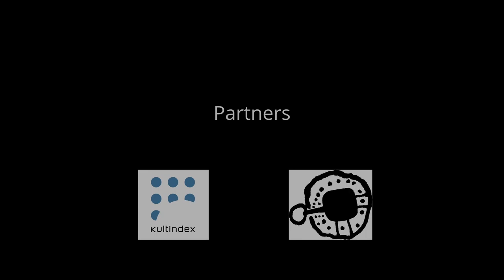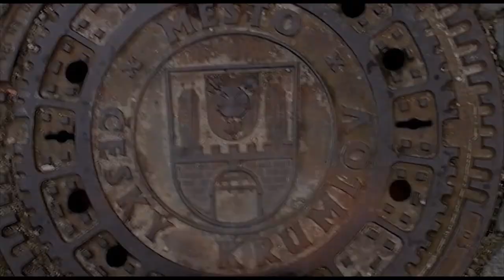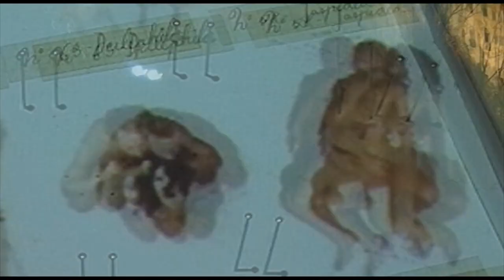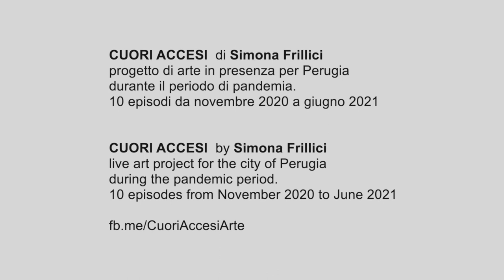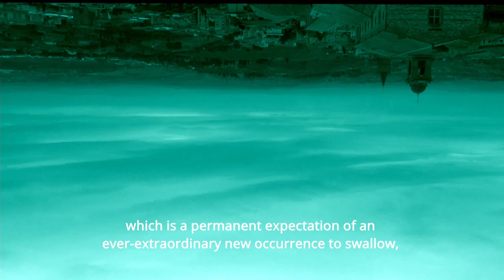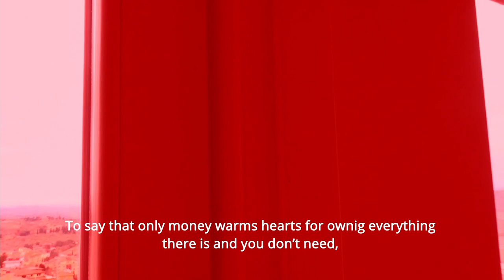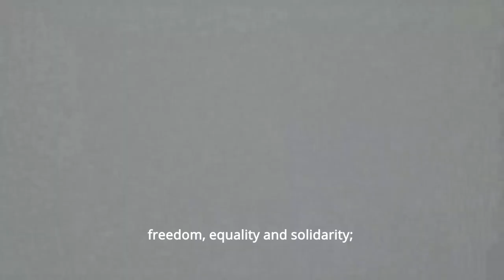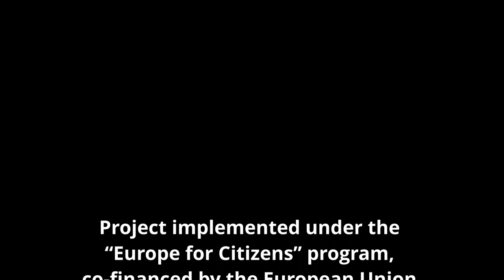SEQUENCE X HUMANITY - THE PAST FOR THE FUTURE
Sequence description HUMANITY
THE PAST FOR THE FUTURE
audiovisual works - interpretations of
CHARTS OF FUNDAMENTAL RIGHTS OF THE EUROPEAN UNION
put together as a result of study meetings and workshops
as part of the EUROPE FOR CITIZENS project co-financed by the European Union
Leader:
CRITICAL ARTS FOUNDATION (Poland)
Partners:
ARCHI.MEDIA TRUST ONLUS (Italy)
KULTINDEX NONPROFIT KFT. (Hungary)
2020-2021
About the the project „THE PAST FOR THE FUTURE”
Production of short films about the effects of manifestations of intolerance, hate speech and other goals specified in the document on the basis of the EU Charter of Fundamental Rights.
Each participant, while shooting the film and working on the script, chooses a leading topic to illustrate the content of the selected article. Introducing viewers to the ideas contained in the Charter and debating artists, scientists, journalists and intellectuals, participants about how the Charter of Fundamental Rights has influenced the cohesion of the EU and how we find it 20 years after its introduction.
Representatives of three countries participated in the project: Poland, Italy and Hungary. Due to the situation of the COVID-19 pandemic, most activities, work, meetings and debates took place online. The end result is the production of a full-length film (adapted to public screenings) from the received, selected works of the participants and 10 short thematic sequences posted on publicly available social channels on the Internet.

SEQUENCE X - HUMANITY
„The loop of META MEMORY II” by Andrzej Dudek-Dürer
“The individual at the heart”,”  by  Silvia Bevilacqua

About artist and inspiration:
Andrzej Dudek-Dürer - performer, composer, musician, media art artist, [...] often working with electronic instruments and media, [...] in the continuous process of creating and documenting his own image and developing his own consciousness. [...] The album includes film and theater music, sound productions for installation.
From 1969, he presented his work in many places around the world, including in Australia, the USA, South Korea, Japan, he gave lectures, among others at The Art Institute in Chicago, Academy of Art College in San Francisco, Center for Contemporary Art in Warsaw and many others. [...]

ADD about his works:
My name is Andrzej DUDEK-DÜRER, I am multimedia artist from Wrocław, from Poland.
For me, film and video is, a kind of medium connected  with the performance.

THE LOOP OF META MEMORY II, this realization it's a kind of film impression, it is a category of reflection on time, on vanishing, and on values; which is important in our existence in the context of the Charter of Fundamental Rights EUROPEAN UNION; These reflections relate to aspects of universal human rights. In the film I used documentaries, fragments of my performativity activities across the world, from South Korea through Europe. Documentation of Living Sculpture, The Art of Shoes - The Art of Trousers and Self-Portrait. However, the context of this situation was not only related to self-filming. Showing the surroundings, and through the surroundings of the Living Sculpture, became an interesting material for a live performance, but also a material for later work integrating image and sound into a new final piece. The elements of living sculpture, The Art of Shoes - The Art of Trousers - The Art of Hair (not cut since 1969) have a symbolic meaning for me. They refer to the reincarnation formula - they are, as it were, a material manifestation of it. Revealing extreme states, they touch the edge of life and death, constantly changing and reborn, taking on a different form and dimension, constantly provoking, approaching tipping points and drifting away.

Silvia Bevilacqua, actress, director and theatre teacher, professional from 1976,
studying theatre, modern dance, oriental theatre and music in Italy and Europe, with actors of Jerzy Grotowski’s Teatr Laboratorium, Eugenio Barba’s Odin Teatret, Ingemar Lindh’s Instituet for Scenkonst, Jean Pierre Marry (Teatre du Soleil),
Actress and director in several productions with “Teatro Il Cantiere”, “Teatro Studio 3”, “LIMINALIA”, “Teatro Stabile dell’Umbria”, “Fontemaggiore”. Teacher in Acting Theater Schools and University Drama Sessions in Italy and Canada. Teacher and director of “Theatre Laboratory” in Secondary schools
Theatrical performance in Covid19 time:
an actress and a spectator meet in a private space, in front of a window overlooking the city, after one year seclusion and loneliness; a poem, a stream of words suddenly after so much silence to say everything is not said and should be said; reading the words of European Charter of Fundamental Rights to rediscover collective, public life, where not only “I” and sometimes “you” exsist, but “we” again; a time in which two human beings together discover the deep meaning of words as Dignity, Freedom, Equality, Solidarity, Justice, Citizen’s Rights.